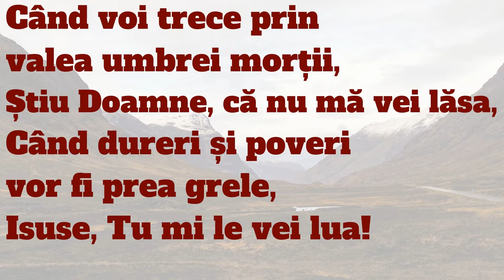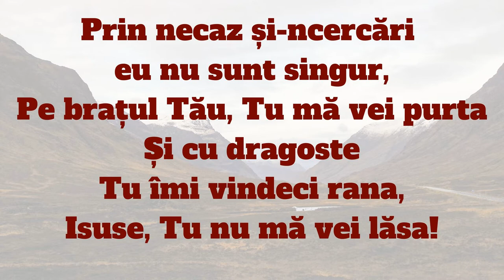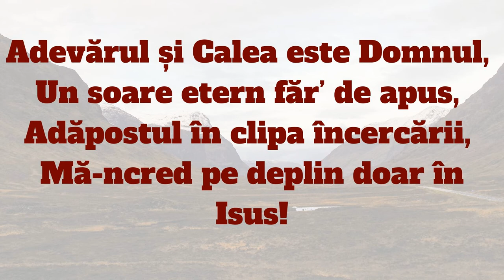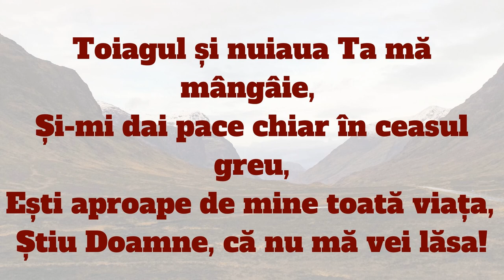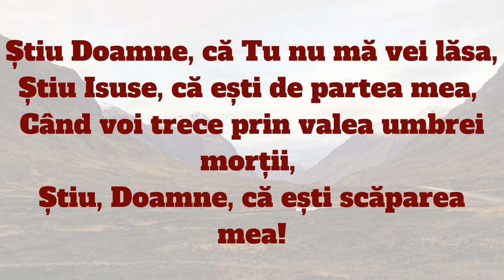Când voi trece prin valea umbrei morții (Negativ + Cuvinte)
Muzică și text: Marinela Buzaș
Arr.: Silviu
Când voi trece prin
valea umbrei morții
Știu Doamne, că nu mă vei lăsa,
Când dureri și poveri vor fi prea grele, Isuse, Tu mi le vei lua!

Toiagul și nuiaua Ta mă mângâie
Și-mi dai pace chiar în ceasul greu
Ești aproape de mine toată viața,

În necaz și-ncercări
eu nu sunt singur
Pe brațul Tău, Tu mă vei purta
Și cu dragoste Tu îmi vindeci rana,
Isuse, Tu nu mă vei lăsa!

Adevărul și Calea este Domnul,
Un Soare etern făr’ de apus,
Adăpostul în clipa încercării,
Mă-ncred pe deplin doar în Isus!

Știu Doamne, că Tu nu mă vei lăsa,
Știu Isuse,  ești de partea mea,
Când voi trece prin valea umbrei morții,
Știu, Doamne, că ești scăparea mea!